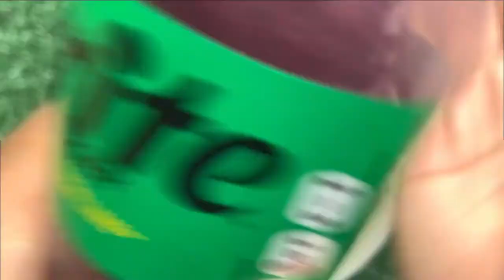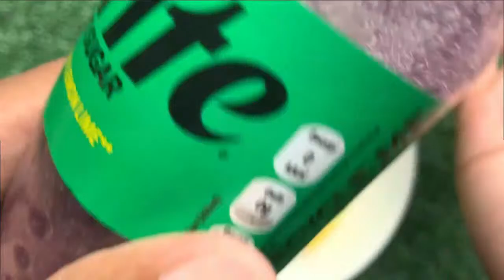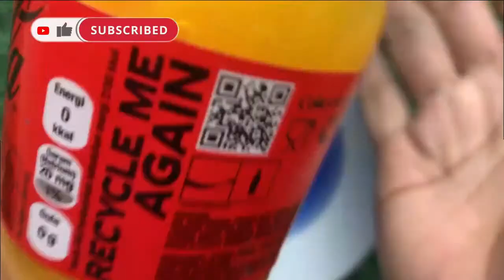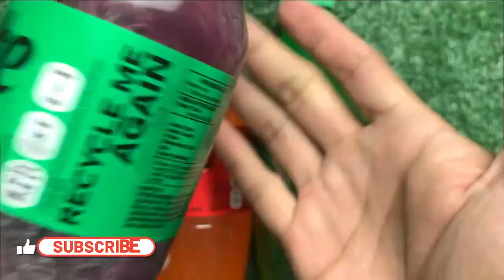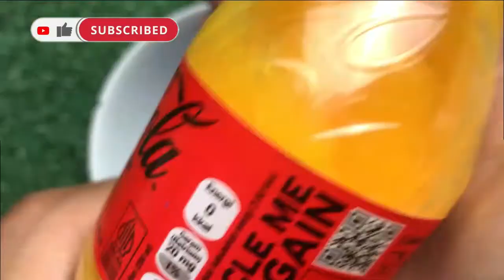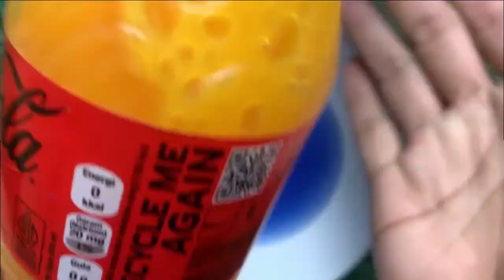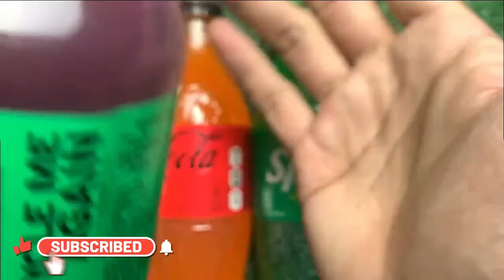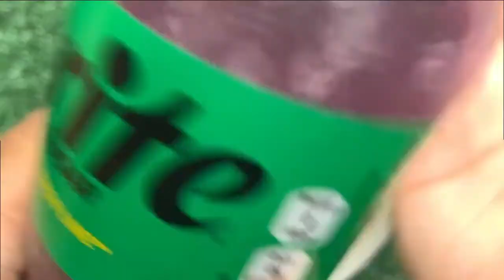Satisfying Video | Rainbow Mixing All Candy mini box with M&M's & ASMR Candy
Experiment : Big Coca Cola, Fanta , Pepsi , Sprite, Mirinda & Other Sodas Cans VS candy